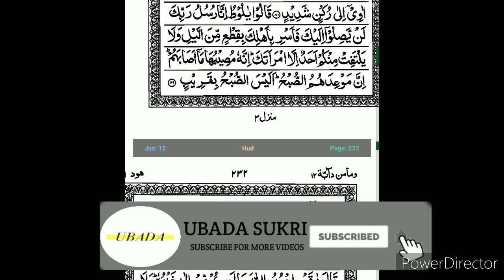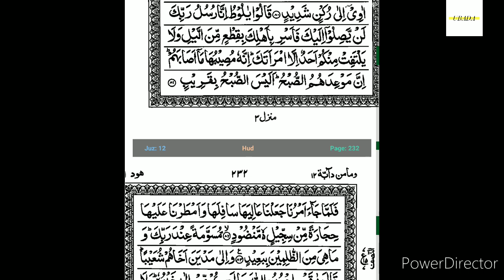S11:E30 Quran Tafseer Surah Hud By Moulana Abdul Aleem Nadvi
28/06/1441 Quran Tafseer After Fajar Namaz In Jamia Masjid Bhatkal.